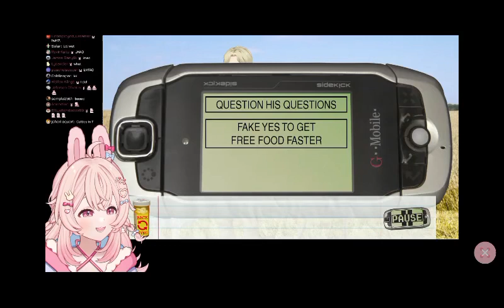Pipkin Pippa meets her racist uncle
original VOD